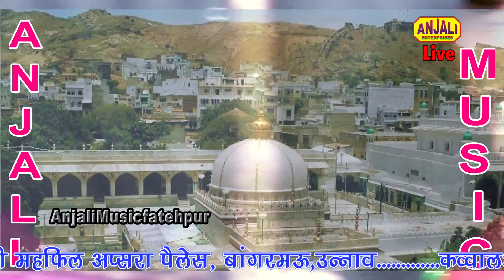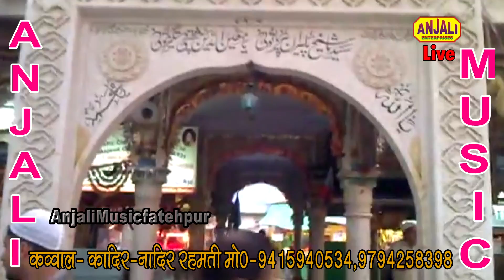Kadir Nadir Rahmati Qawwal Bangarmau Unnao Super Hit New Muqawat 2018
Anjali Music Fatehpur/ Anjali Studio Fatehpur/Ideal Media
जवाबी क़व्वाली मुक़ाबला -Murad Atish V/S Junaid Sultani

Date/ Year 2018

Place- Urs Makbul Alam Shah Shahid Rahmat Shah

Camera - Somdutt Gupta
Aditer - Rajkumar verma

Anjali Islamic Video , Qawwali Muqabla  sharif Parvaz V/S Ujala Parveen & Sagir Bharti / Rani Chandni /Rukshana Bano Varanasi/ फैज़ान क़ादरी /nehanaz faizabad/ nasima Parveen Qawala
New Video Song, hindi qawwali Natt / QAWWALI SONG

Nasima parveen beby chandni nikhad parveen meena tabassum,Altaf raza,Saleem Parwaz,Sama parveen,Tarana PArveen,Asma,Nazama,Resma,Amir Imran,Yusuf Parwaz,Waseem Sabri,Th.Ewendra Singh,Beby Chandni,Meena Tabasum,Shahzad Taj  Shadakat warsi gonda,Murad Atish,Junaid sultani